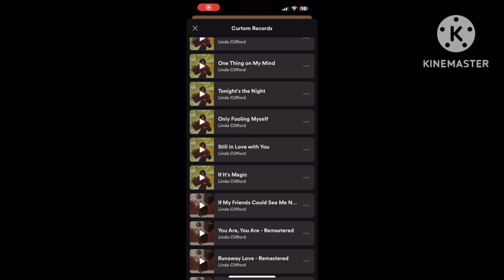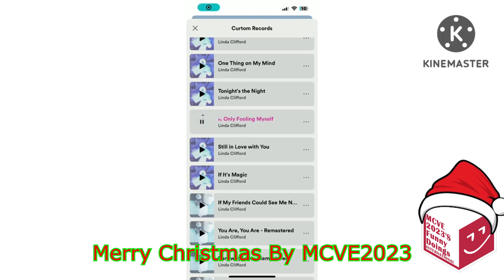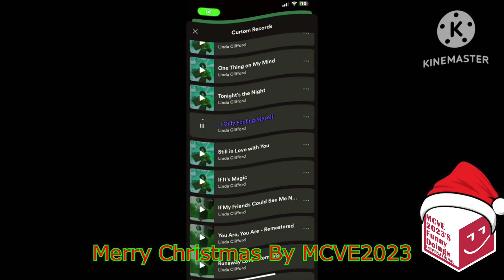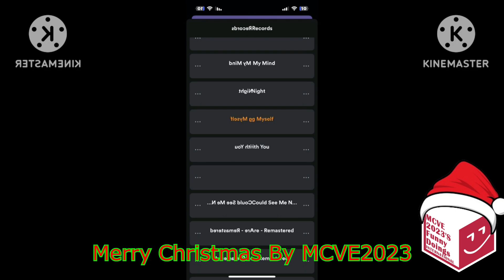(FIXED) Preview 2OFM Effects (Inspired By You look fine come on Csupo Effects)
Thumbnail Effect: Even X Discontinues

Software Used:
Vegas Pro 19: For Video & Audio Edits
NBFX: For Video Edits
Bitcrusher: For Audio Edits